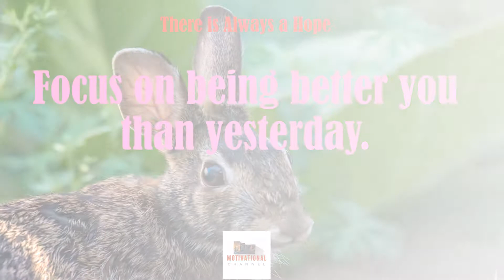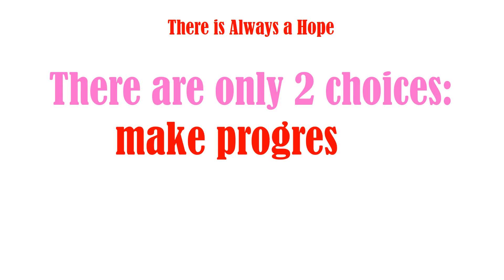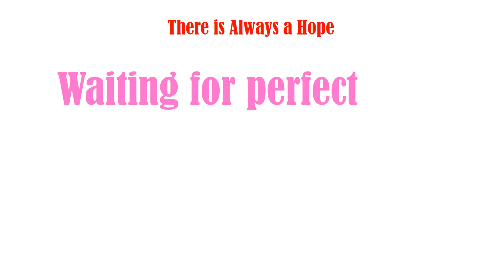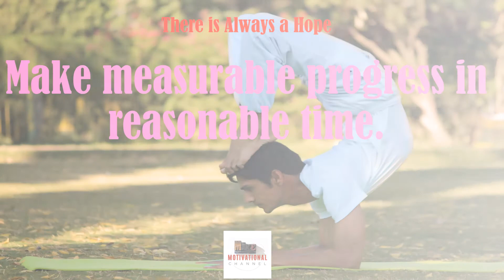Hope to be Better than Yesterday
There is always a Hope better than Yesterday

Don't live in yesterday. Yesterday is not yours anymore. Let i go. Live in present. Hope for better tomorrow. Hope for better than yesterday.
Hope you like this video: Hope to be better than yesterday.

MOTIVATION
INSPIRATION
MOTIVATIONAL VIDEO
MOTIVATIONAL SPEECHES
INSPIRATIONAL
story
stories
moral story
moral story about life
this race called life
dare to do race called life